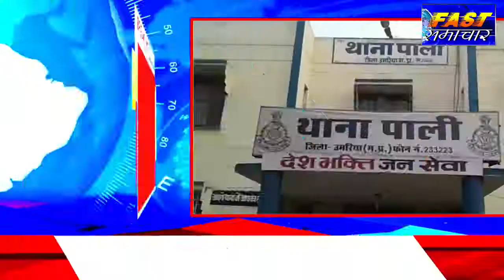बिग ब्रेकिंग उमरिया- अनियंत्रित बस पेड़ से टकराई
दर्जनों यात्रियों को पंहुची हल्की चोट

आरक्षक संदीप शुक्ला ने सभी फंसे यात्रियों को बाहर निकाला

बस चालक व खलासी वाहन छोड़कर हुए फरार

विजयराघवगढ़ से बिलासपुर बारात लेकर जा रही थी बस

पाली थाना के ढाबा बहरा गांव के समीप हुआ हादसा